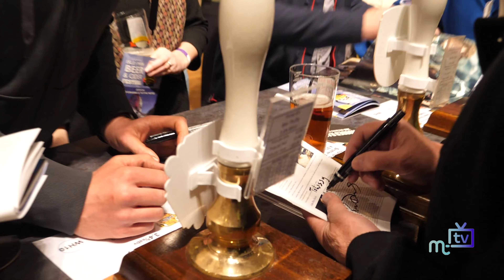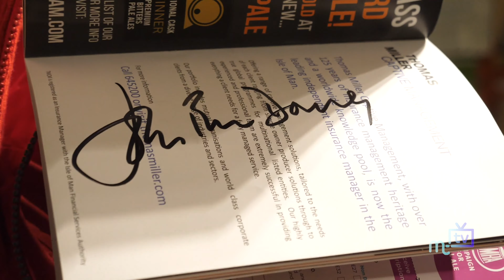Isle of Man Beer and Cider festival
One of the organisers of the Isle of Man Beer and Cider festival Roger Cave looks ahead to this years event.